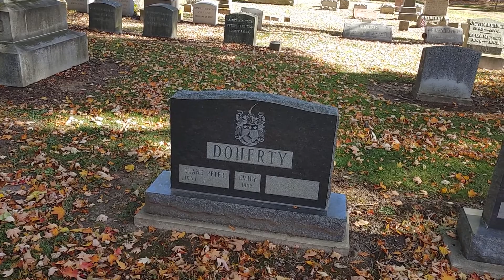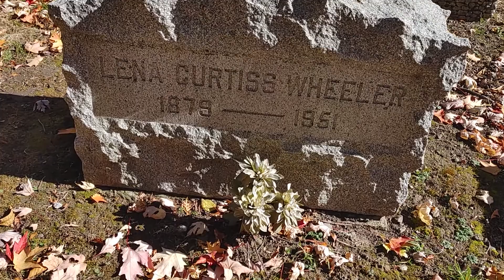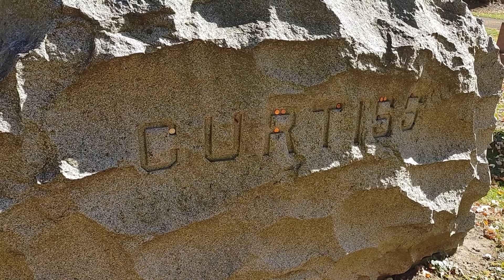The Grave site of Glenn Curtiss, once dubbed the fastest man alive